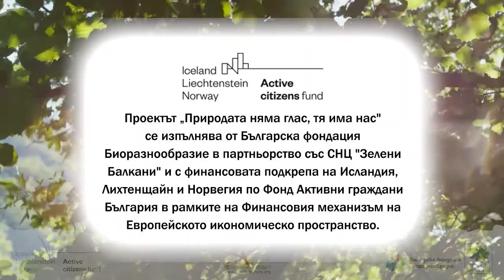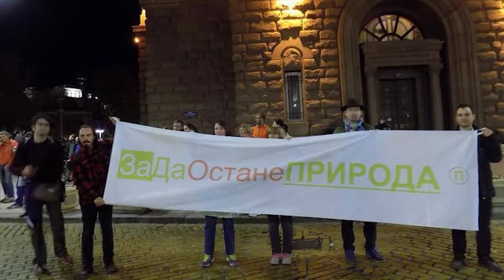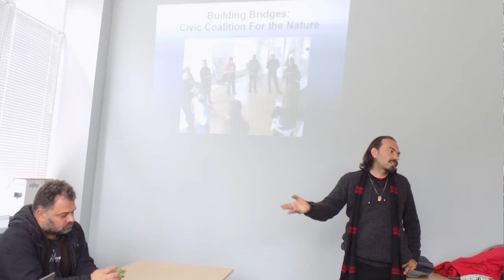Eп. 3 - Коалиция За Да Остане ПРИРОДА в България - Гражданско сдружение "Щастливеца"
Организацията е член на Коалиция „За да остане природа в България“.

Едно видео на Ива Жекова.

В поредицата ще се запознаете с различните организации, членове на Коалицията, тяхната история и как са станали част от самата коалиция.

Видеото е създадено по проект "Природата няма глас, тя има нас", който се осъществява от Българска фондация Биоразнообразие и СНЦ Зелени Балкани по Фонд Активни граждани България в рамките на Финансовия механизъм на Европейското икономическо пространство.